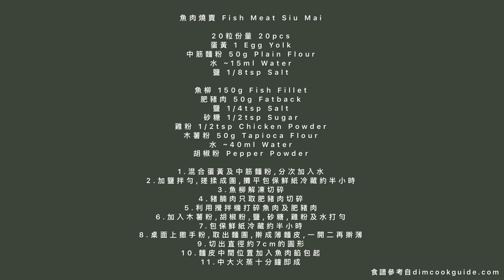後拾企劃EP.2 自製魚肉燒賣 | 零工具煮食綜藝節目 | 倆。漫步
離開前拾件事之貮，
學做特色港式美食，
燒賣難做到爆，
加上家中不常煮食，
完全無合適廚具，
所以這是笑片不是煮食片。

食譜參考 @dimcookguide

魚肉燒賣 Fish Meat Siu Mai
20粒份量 20pcs蛋黃 1 Egg Yolk中筋麵粉 50g Plain Flour水 ~15ml Water鹽 1/8tsp Salt
魚柳 150g Fish Fillet肥豬肉 50g Fatback鹽 1/4tsp Salt砂糖 1/2tsp Sugar雞粉 1/2tsp Chicken Powder木薯粉 50g Tapioca Flour水 ~40ml Water胡椒粉 Pepper Powder
1.混合蛋黃及中筋麵粉2.分次加入水3.加入鹽拌勻,搓揉成團4.攤平麵團包保鮮紙冷藏約半小時5.魚柳解凍去皮 (如有),稍為切碎6.豬腩肉除去肉的部分,取出肥豬肉,稍為切碎7.利用攪拌機打碎魚肉及肥豬肉8.加入木薯粉,胡椒粉,鹽,砂糖,雞粉及水打勻,包保鮮紙冷藏約半小時9.桌面上撒手粉,取出麵團,擀成薄麵皮,一開二再擀薄10.切出直徑約7cm的圓形11.麵皮中間位置加入魚肉餡包起12.中大火蒸十分鐘即成